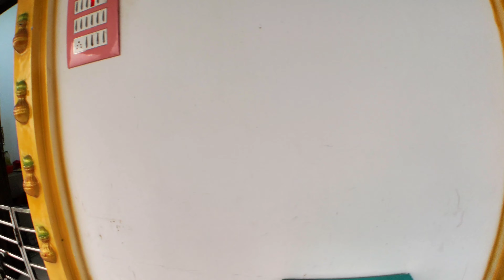দক্ষিণেশ্বর মন্দির এখন বনগাঁতে l Dakshineshwar Temple is now in Bongaon l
এখন বনগাঁতে l Dakshineshwar Temple is now in Bongaon

 অসাধারণ একটি মন্দির নির্মাণ করা হয়েছে গারাপতা তে   l দক্ষিণেশ্বর  আদলে এই মন্দিরটি নির্মাণ করা হয়েছে l এই মন্দিরে কিভাবে আসতে হবে কত টাকায় লাগবে পুরো বিস্তারিত দাওয়া রইল এই ভিডিওর মাধ্যমে l  যদি তোদের ভালো লাগে আমার এই ভিডিও টা তাহলে লাইক,কমেন্ট ও শেয়ার করে দিও আর subscribe করতে ভুল ও না জানো 😃🙏

2dDakshineswar Kali Temple
2dDakshineswar Kali Mandir
Dakshineswar Kali Temple
Maa Kali at Dakshineswar
Dakshineswar
Dakshineswar Kali Maa
Kolkata Kali Temple
Kali Mandir
Dakshineswar
Dakshineswar Mandir
Dakshineswar Kali Temple Timings
Dakshineswar Temple Tour
Dakshineswar Kali Mandir
Dakshineswar Tour Guide
Dakshineswar Kali Temple
Dakshineswar Mandir Kali Puja
Dakshineswar Mandir vlog
Dakshineswar Mandir Tour
Dakshineswar Mandir Kali
Dakshineswar Mandir open time